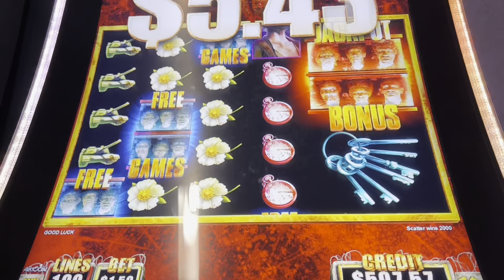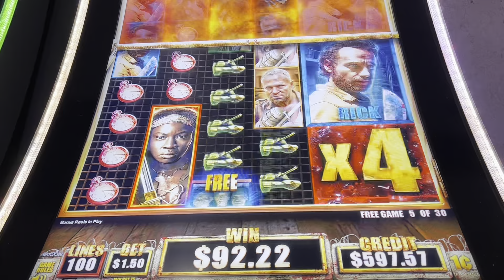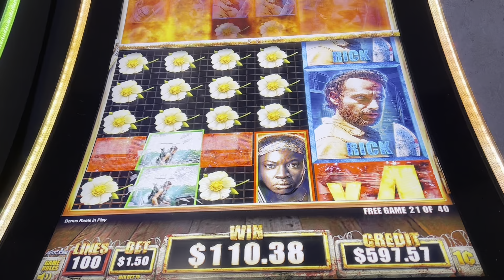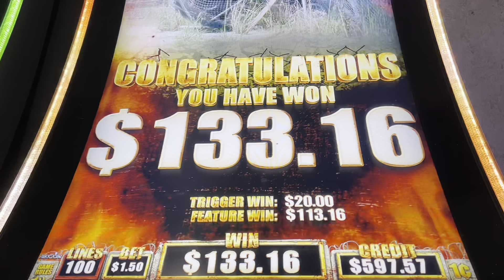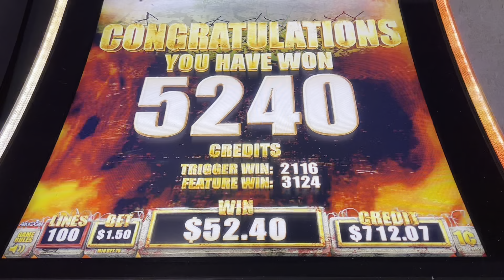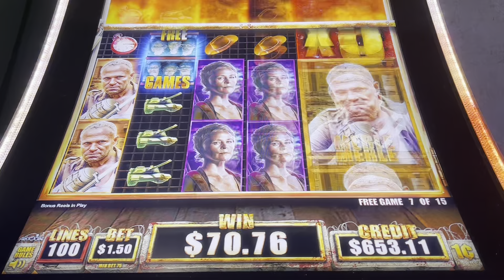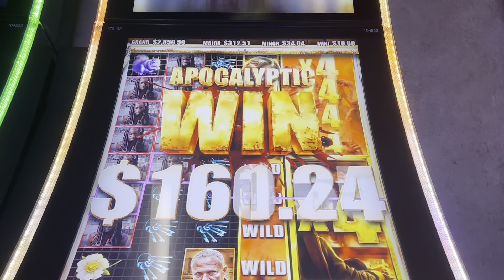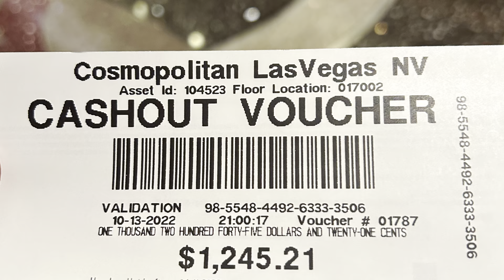Walking Dead Slot Machine Bonuses! 4x Multiplier Hits!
Walking Dead Slot Machine can have a lot of Dead Spins but it only takes one spin to line up a massive win on this game.